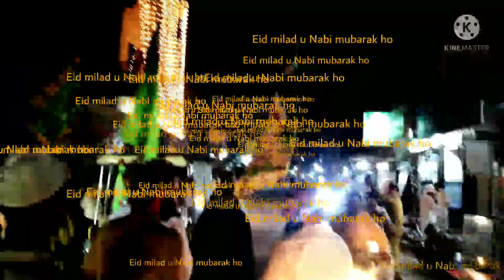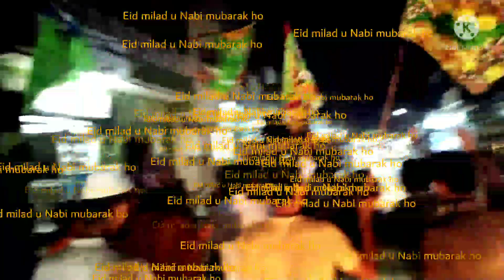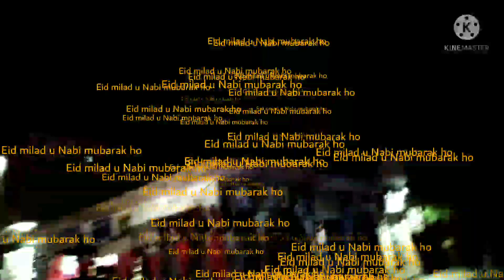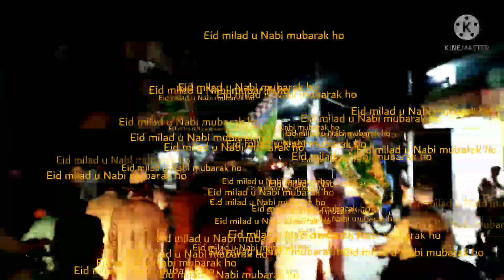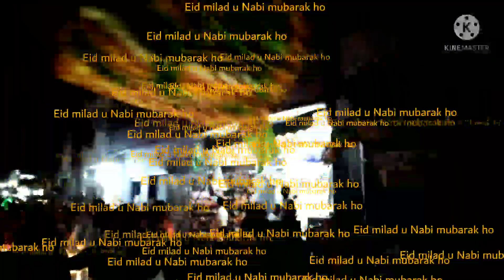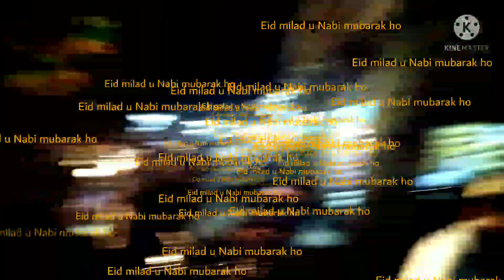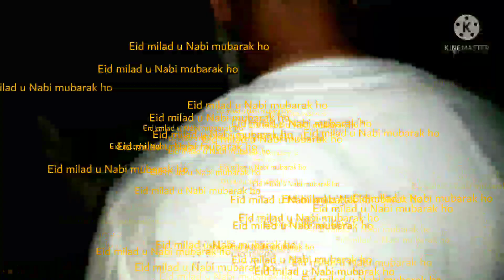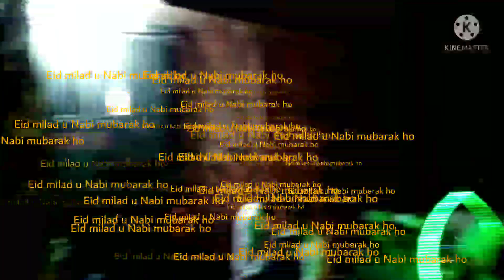Eid milad u Nabi jaluos gujranwala Rahwali can't kashmir colony